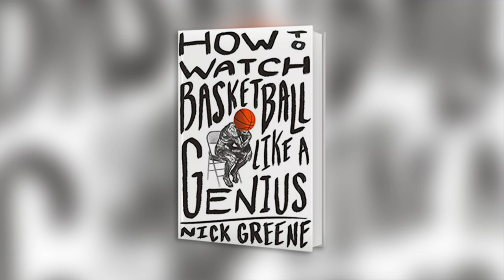"How to Watch Basketball Like a Genius"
Author Nick Greene spoke to the best in ballet, magic and astrophysics for a fresh perspective on the sport.